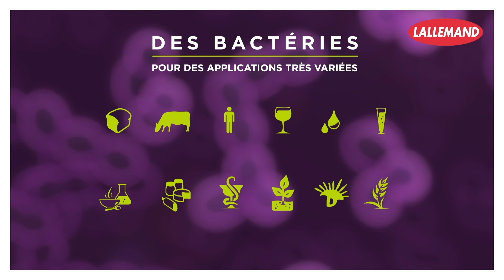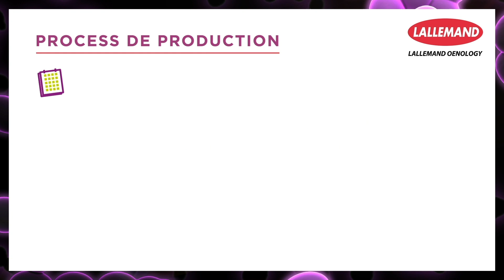Lallemand Oenology : Expert en production de bactéries oenologiques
Lallemand développe et produit des microorganismes, tels les levures et les bacteries pour l'industrie agroalimentaire. Spécialisé dans la production de bactéries lactiques depuis 1988, Lallemand dispose de 9 unités de production dédiées à travers le monde. Nous pouvons donc produire des bactéries pour une très large gamme d’applications dont l'oenologie. L' usine de production de bactéries œnologiques et une équipe spécialisée dans leur production, est basées en France. Trente années d’investissement continu confèrent à Lallemand une grande expertise dans la production de microorganismes et lui permettent de proposer plus de 35 bactéries naturelles œnologiques lyophilisées. A chaque bactérie, sa procédure de multiplication spécifique, ce qui garantit la performance de la bactérie malolactique après ensemencement dans le vin. Les 7 différentes étapes du processus de production sont soumises à des contrôles qualité très stricts. L’usine de production détient les certifications FSC 22000, ISO 9001 et GMP. Lallemand garantit la traçabilité de ses bactéries et le respect des exigences de l’OIV. Ses bactéries permettent de réussir la fermentation malolactique facilement et sont faciles à stocker (durée de conservation de 3 ans). Ses bactéries très qualitatives permettent à vos vins d’exprimer pleinement tout leur potentiel.